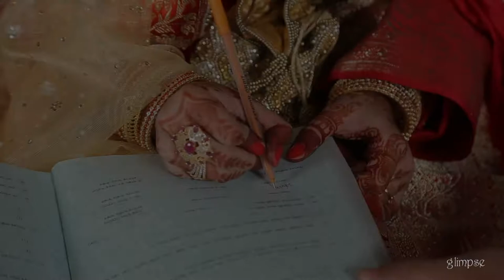Akth Trailer | Mashiat Nabila & Kamrul Hasan Byazid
Official Trailer : Our Most Beloved Sister Mashiat Nabila's  & Brother-in-law  Kamrul Hasan Byazid's  Wedding Cinematic Highlights.